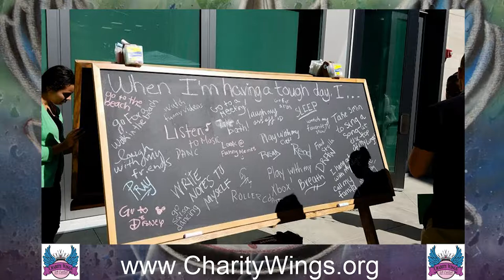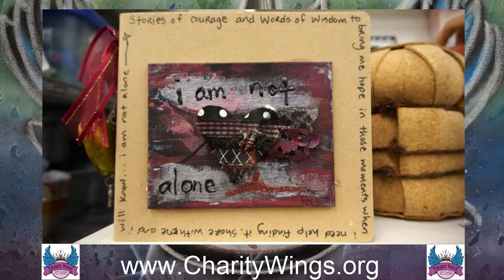CHARITY WINGS 2017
Charity Wings Inc. is a 501(c)(3) Non-Profit Organization
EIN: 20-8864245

The mission of the Charity Wings Art & Craft Center is to be an inspiring place for people of all ages to Gather, Give Back, and Create. As part of our mission, Charity Wings partners with other charities serving the disabled community, low income families, military/veterans, various support groups and more by providing free creativity sessions to their clients and beneficiaries.
The Center provides a place for these organizations to bring their clients weekly to gather, mainstream, and learn team work. They participate in Center work projects, and volunteer teachers instructs each group in creating their own art and craft projects.
Through community support, membership, small and corporate business sponsors, and individual donations, Charity Wings Art & Craft Center provides the “Gift of Art” to those who benefit from creative ways of self-expression or healing.

Elena Lai Etcheverry
Founder/ Executive Director
Charity Wings Art & Craft Center

Capture & Edit by teresa crespo hartendorp